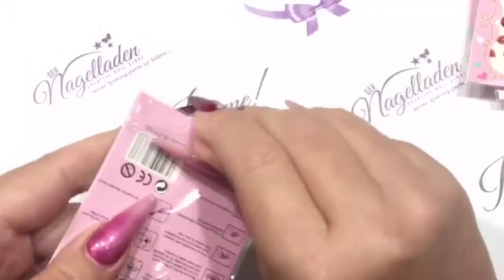Nailart step by step "LiquidStone v.s. micropearls" (Astrid)